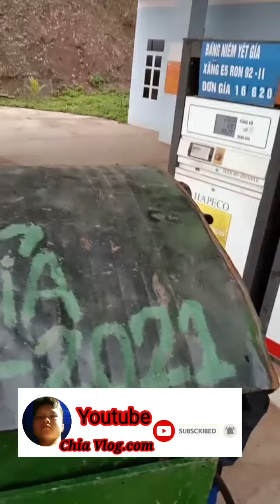xe 3 bánh. Hnub no kuv mug thauj hlau nram xã mường toong nawb cov phooj ywg aw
thov pab đăng ký thiab like, rau kuv thiab os cov phooj ywg